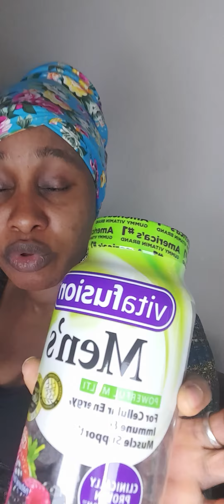December 18, 2020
la vitamine des hommes etre fort